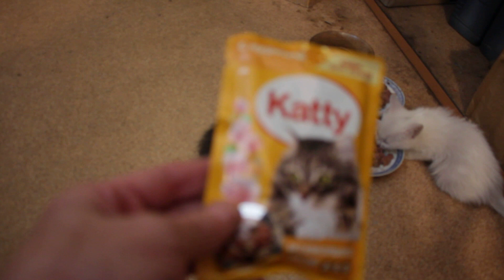Почему кот не желает заниматься воспитанием котят?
Котята растут красивыми самостоятельными. Уже сами кушают. Все на них не налюбуются. Вот только кот Артик котят не любит и заниматься их воспитанием не желает.